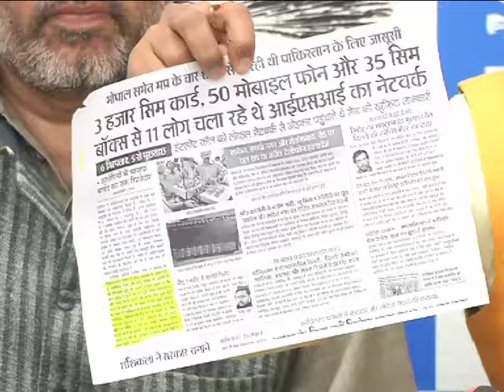राष्ट्रवाद के ठेकेदार बीजेपी / आरएसएस खुद ISI के एजेंट